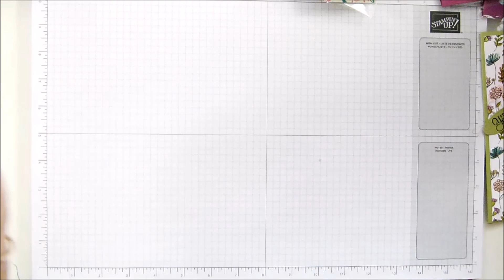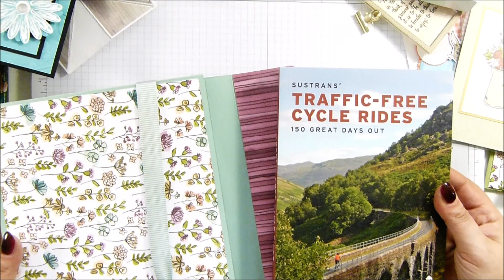Stampin' Up! OnStage Swaps and Team Gifts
SUPPLY LIST